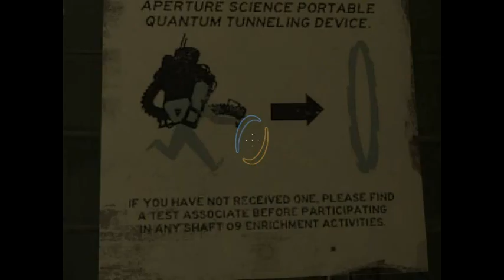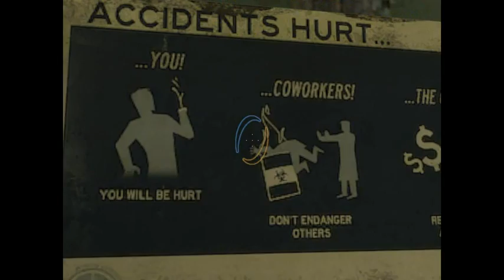Portal 2 - Episode 10 - Bouncing Gel